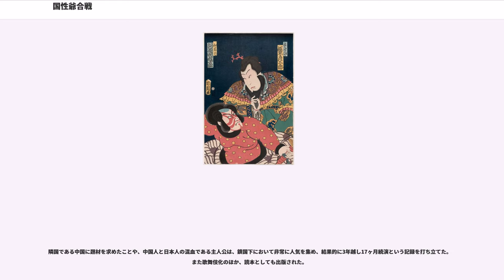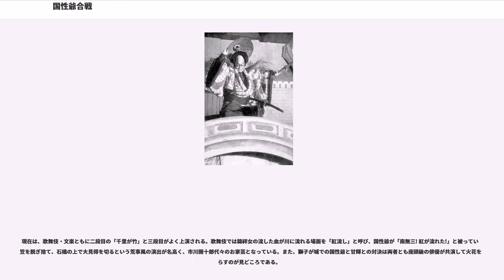国性爺合戦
こくせんやかっせん（漢名：『国姓爺合戦』、『国性爺合戦』）は、近松門左衛門作の人形浄瑠璃。のちに歌舞伎化された。全五段。

正徳5年（1715年）、大坂の竹本座で初演。江戸時代初期、中国人を父に、日本人を母に持ち、台湾を拠点に明朝の清朝からの復興運動を行った鄭成功（国性爺、史実は国姓爺）を題材にとり、これを脚色。結末を含め、史実とは異なる展開となっている。和藤内（鄭成功）が異母姉の夫・甘輝との同盟を結ぶ「甘輝館」が有名。初演から17ヶ月続演の記録を打ち立てた。

今日歌舞伎で演じられるのは主として三段目の一部である。

明朝第17代皇帝思宋烈（崇禎帝）の妃華清は臨月。そこに華清を賜れとの韃靼王の使者が。李蹈天は賛成するが、呉三桂は反対する。李蹈天は自らの左目をくりぬいて使者に渡し、当座を切り抜ける。この功に皇帝は妹を李蹈天に与えようとするが当の栴檀皇女が承諾しない。皇帝は官女に梅と桜の花を持たせて戦わせ、梅が勝ったら承諾するようにと命ずる。

この花いくさの最中に韃靼の軍が宮廷に攻め入る。李蹈天が裏切ったのだった。皇帝は李蹈天に殺害される。華清妃は呉三桂の手引きで逃れるが、海登の湊でついに砲弾に倒れる。呉三桂は死んだ妃の腹から皇子を取りだし、代わりに殺した我が子を身代わりとして腹に入れる。栴檀皇女は呉三桂の妻、柳歌君に守られながら、海に逃れる。

栴檀皇女が小舟で平戸に打ち寄せられたのを明の元役人鄭芝龍が見つける。鄭芝龍は二十数年前に勅旨により日本に渡って、この地で漁師として老一官を名乗り、日本人の妻をめとっていた。老一官夫婦と子の和藤内は、和藤内の妻小むつに栴檀皇女を預け、明朝の復活のため、中国に渡る。

一方、鄭芝龍が大陸に残した先妻・渚との娘、錦祥女は、韃靼の将軍、甘輝の妻となっていた。3人は、甘輝に協力を求めるため、甘輝の館である獅子ヶ城へ向かう。3人は二手に分かれたが、和藤内と母は千里ヶ竹に迷い込む。ここで虎を退治した和藤内は、韃靼兵を手下にしてしまう。

3人は獅子ヶ城にたどり着く。警護は対面を許さなかったが、楼門に登った錦祥女は、3人との対面を果たす。錦祥女は老一官が父であることを確認するが、甘輝は不在であった。警護により3人が城内にはいることは拒絶されるが、3人のうち母だけは縄付きとなることを条件に館に入ることを許される。錦祥女は甘輝が味方するかどうかを、味方するなら白粉を、そうでなければ紅を堀に流すことで合図することにする。

城に帰った甘輝は、「いったん韃靼の王に忠誠を誓った者が、妻の縁で味方になっては義が立たない。そう言われないようにするためには、味方になるのなら、錦祥女を殺してからだ」と答える。しかし甘輝は妻を殺せない。錦祥女は紅を流す。

怒った和藤内は甘輝の城へ向かうが、紅と思ったものは錦祥女が自害して流した血であったと知る。さらにその母・渚（和藤内の母とするものもある）も後を追って自害した。妻の情に心を打たれた甘輝は韃靼征伐を決心し、和藤内に「延平王国性爺鄭成功」の名を与える。

神意を得た小むつは栴檀皇女とともに平戸から中国（浙江省）松江の湊に渡る。一方、呉三桂は皇子をかくまい、山中で暮らしていた。そこに鄭芝龍、小むつ、栴檀皇女が現れる。敵兵に攻められるが、雲の掛橋の計略によって難を逃れる。

和藤内、甘輝、呉三桂が竜馬ヶ原で再会する。そこに鄭芝龍が韃靼を攻めに南京城に向かったという知らせが入る。一同は後を追い、南京城を攻める。ついに敵を倒して、皇子を位につける。

正徳4年9月（1714年10月）、竹本座の竹本義太夫が没し、遺言により、24歳の弟子・竹本政太夫が後を継いだ。しかし多くの年配者を差し置いてのことだったため、反発があった。そこで長老の近松門左衛門と、座長の竹田出雲は、政太夫の長所である声を活かしたこの作品を完成させる。この作品名は、当初は史実通り『国姓爺合戦』であったが、話は創作であるため、「姓」を「性」と変え『国性爺合戦』に直したともいわれるが、後づけの説明とされる。

隣国である中国に題材を求めたことや、中国人と日本人の混血である主人公は、鎖国下において非常に人気を集め、結果的に3年越し17ヶ月続演という記録を打ち立てた。また歌舞伎化のほか、読本としても出版された。

この人気を受けて、近松は後日狂言として『国...